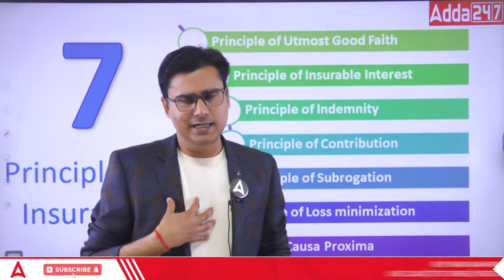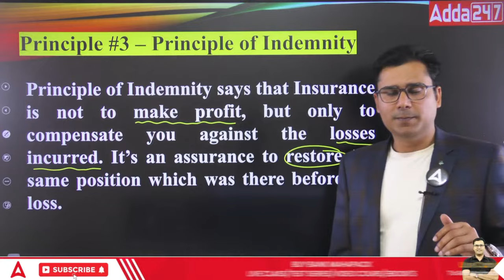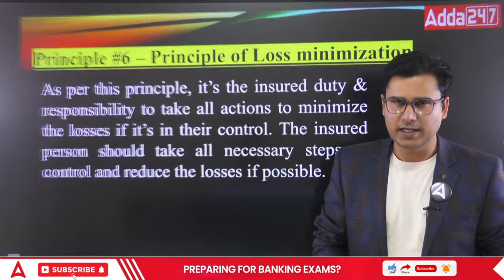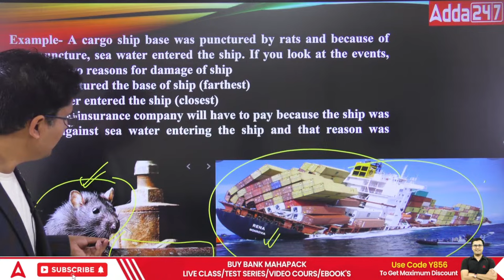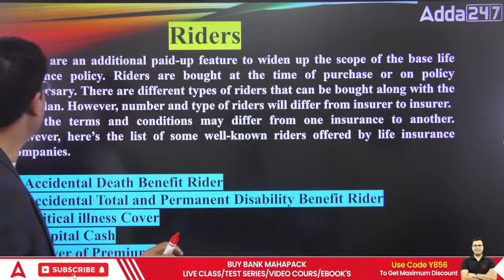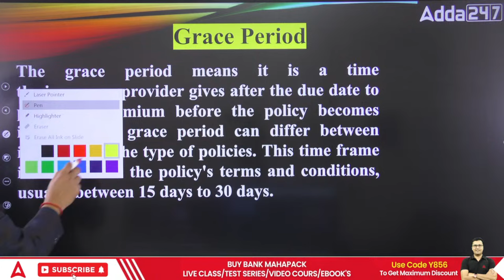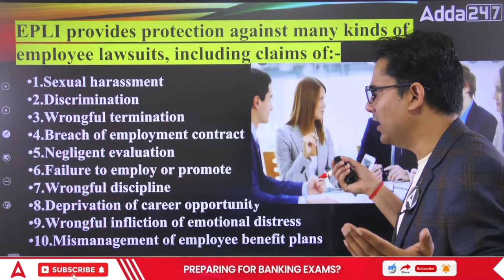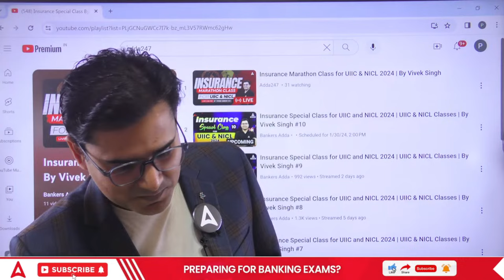Insurance Marathon Class for UIIC & NICL 2024 | By Vivek Singh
Insurance Marathon Class for UIIC & NICL 2024 | By Vivek Singh | UIIC AO Insurance Awareness Marathon Class | NICL AO/ Assistant Preparation 2024 | Insurance Awareness for UIIC AO Exam